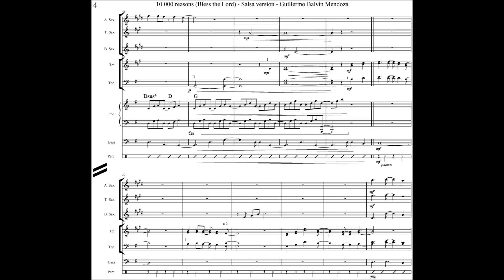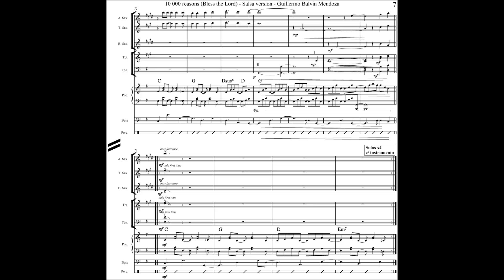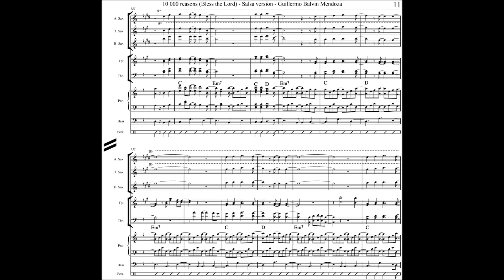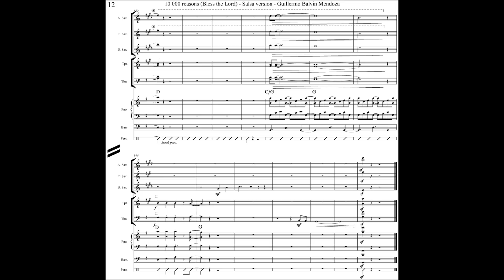10000 reasons - bless the lord - salsa version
Arrangement: Guillermo Balvin Mendoza

Febrero 2014, Lima - Perú.